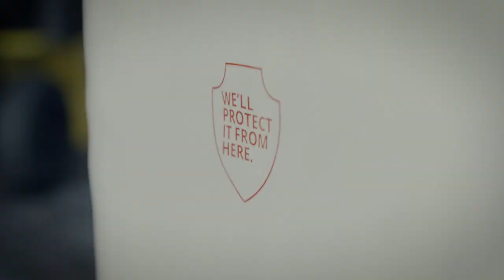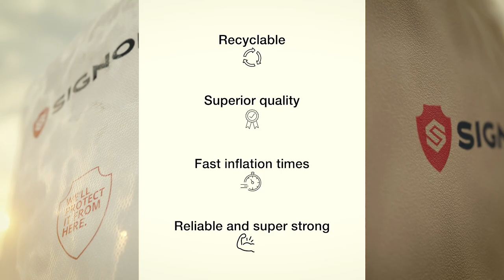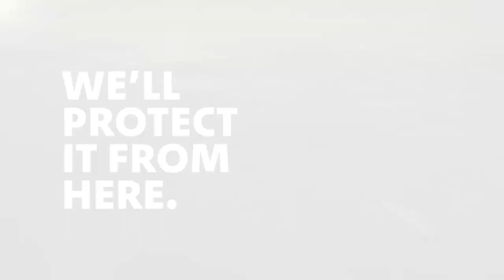Signode Dunnage Airbags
Signode offers a full line of dunnage airbags for every mode of transportation. We are dedicated to creating the highest quality products to reduce damage that occurs during the transportation cycle. And continue to introduce new and innovative products designed to meet the shipping needs of today and tomorrow.